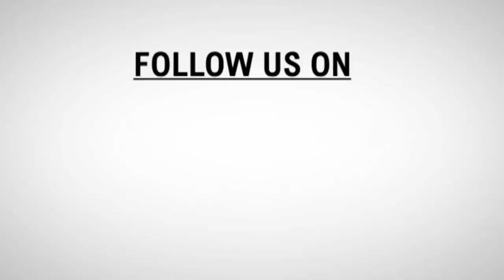AFTERNOON NEWS HEADLINES | 07-JUN- 2019